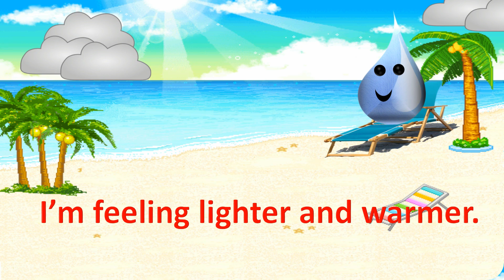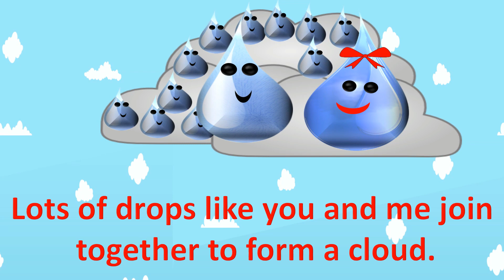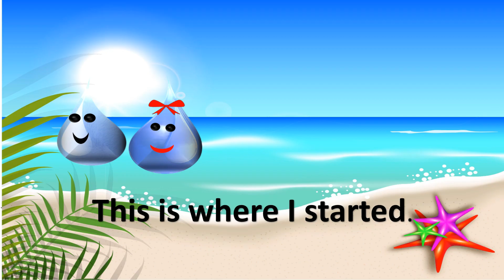LEARN WATER CYCLE | JOURNEY OF A DROP | HYDROLOGIC CYCLE FOR KIDS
goo.gl/U8DLBJ

This video is on journey of a water drop. This video clearly defines water cycle through a story. it's a fun learning for kids. how evaporation  and condensation occurs and  how clouds are formed and then how rain occurs , all these things are well explained through this video. if you like the video please SUBSCRIBE the channel . You can also Watch our another videos  by following the links given below.